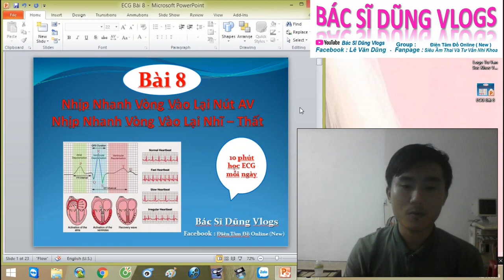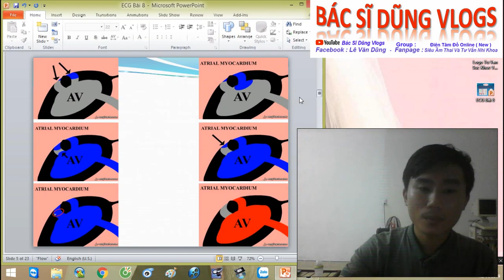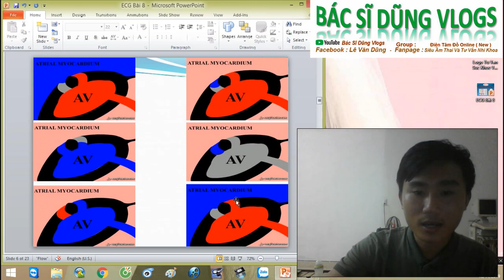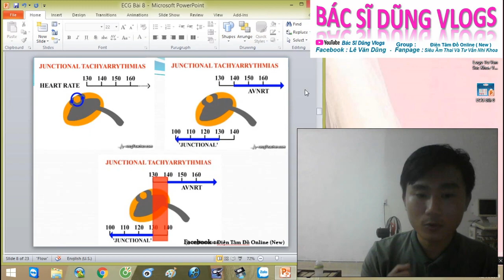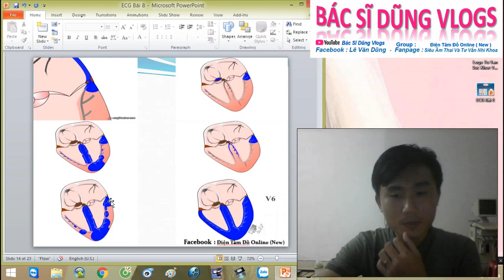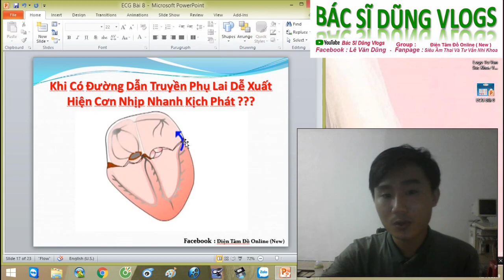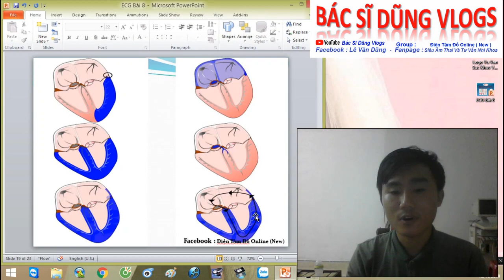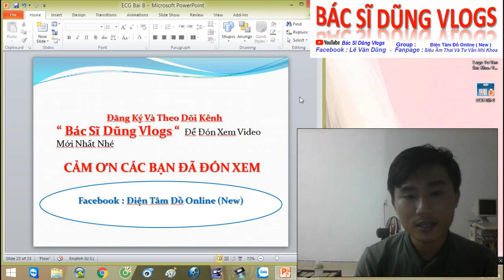Bài Giảng Điện Tâm Đồ Hay | Bài 8 : AVNRT & AVRT | Bác Sĩ Dũng Vlogs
BÀI 8 : NHỊP NHANH VÒNG VÀO LẠI NÚT NHĨ - THẤT & NHỊP NHANH VÒNG VÀO LẠI NHĨ - THẤT

👉Sinh Viên hoặc Bác Sĩ có rất nhiều công việc mà chúng ta phải làm , nhưng các bạn yêu thích ECG mà không có thời gian học ECG hoặc đọc cuốn sách dày cộp nhìn đã thấy ngán thì tôi " Bác Sĩ Dũng Vlog " sẽ giúp các bạn học ECG cơ bản chỉ với 5 đến 10 phút mỗi ngày mang lại hiệu quả cao , tiết kiệm thời gian cho các bạn.

👉Mọi thứ hoàn toàn Miễn Phí 100%.